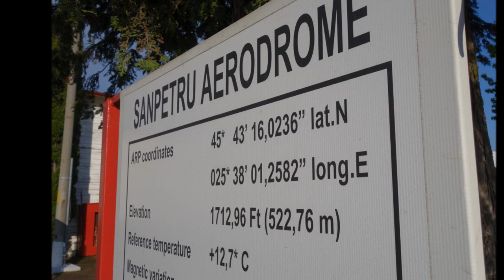Brasov Cup 2016 - Day 1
Even though not the kind of weather we expected for flying but we prepared. The briefing, the gliders all polished up, the meteo information and a few training flights were conducted. At noon, some drops convinced us to pack it up and call it a day (off). :)